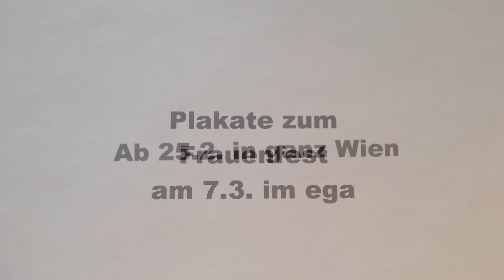Good Vibes kommen auch in deinen Bezirk!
Die Wiener Stadträtinnen bringen Good Vibes auch in deinen Bezirk! Was sich dahinter versteckt, erfahrt ihr demnächst ;)